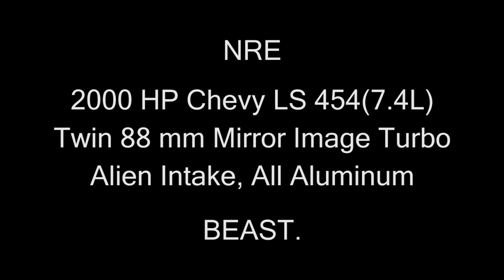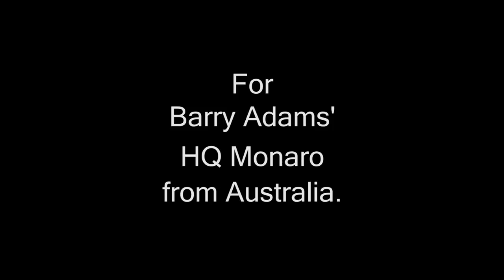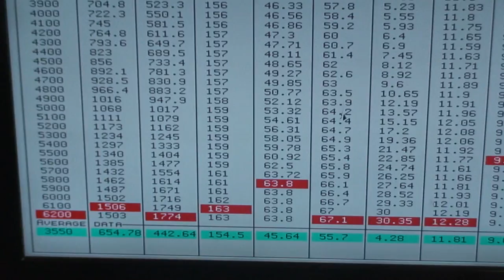Explained! 2000 HP TT LS 454. Nelson Racing Engines Mirror Turbo Monster. NRE TV Episode 237.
Tom explains this unique engine in more detail than usual.  Its a monster fit into a very limited space.  Part of a car was sent from Australia to NRE to assure an accurate fit.  Its a crazy build to sayisfy the customer's needs.  We think you will enjoy this video.  This is NRE TV episode 237.

To bring your product or service to the World Veritas Movie Studio is a media production company.